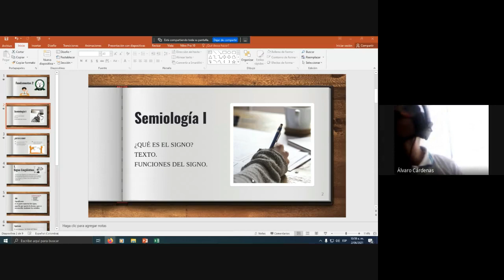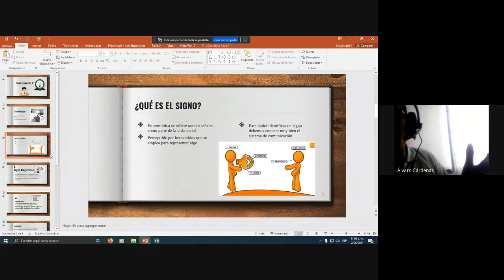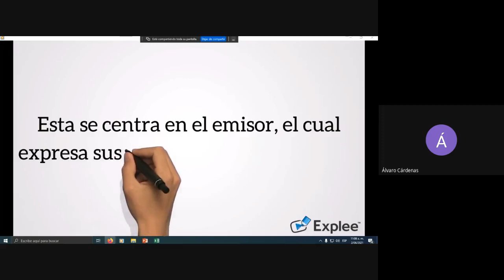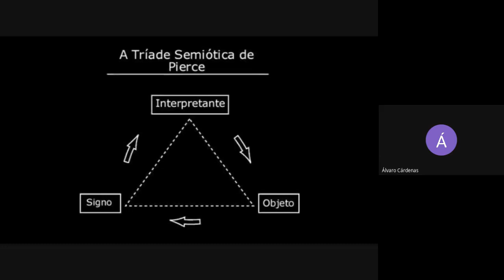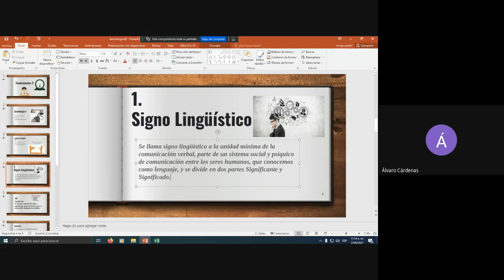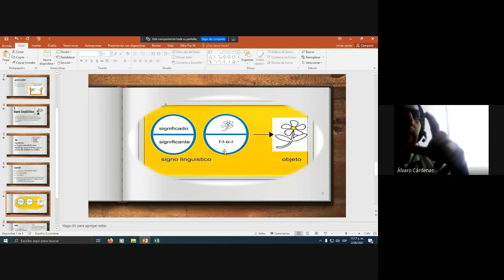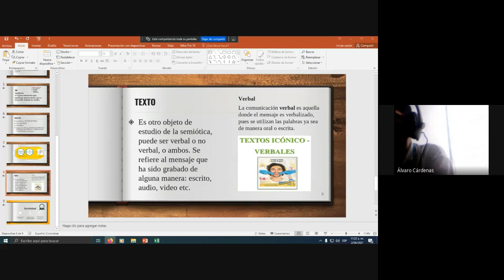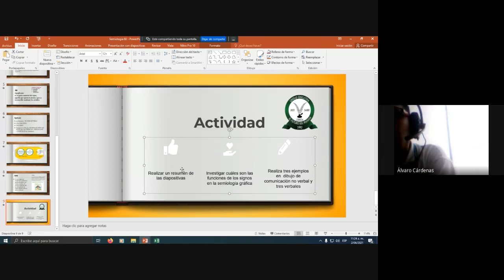Diseño grafico Clases virtuales 10º y 11º de 2021 06 02 at 08 56 GMT 7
Diseño gráfico Clases virtuales 10º y 11º de 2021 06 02 at 08 56 GMT 7